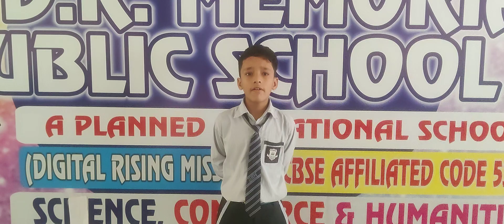DRM PUBLIC SCHOOL DESRAJ COLONY PANIPAT. Aryan Student of Grade Vth